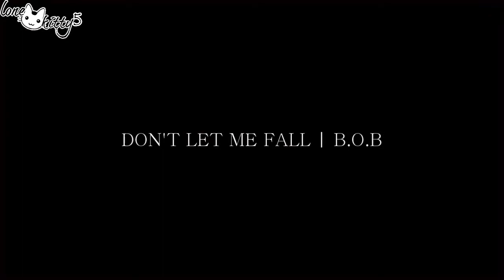Primeval || 5x03 | Don't Let Me Fall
*SPOILERS FOR LAST EPISODE*
I pitch-shifted it so, it sounds weird...but I wanted to be safe. :)
I thought this song would be perfect for the last episode especially Matt/Emily and because the episode consisted of alot of awesome Memily scenes, I focused mainly on them. However, I fit in a few scenes of Abby, Connor, Jess and Becker which fit the lyrics. At this rate, I'm probably going to end up making vids for each new episode. I can't believe there's only three left.

Anyway, enjoy. :)